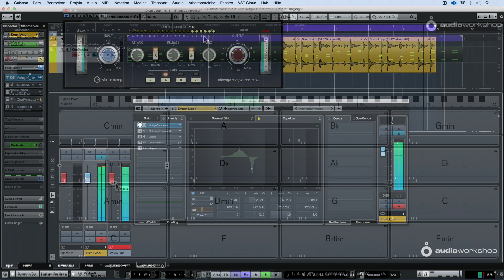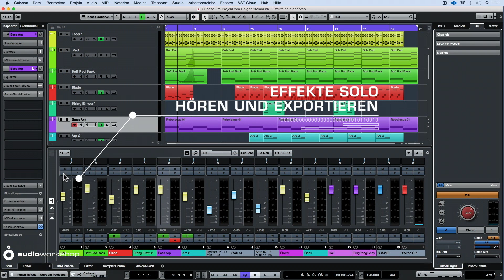Cubase Masterclass 4 Video-Tutorial Trailer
Cubase Masterclass 4 führt Sie in über 2,5 Stunden und 14 abgeschlossenen Kapiteln erneut in die Tiefen von Cubase. Der zertifizierte Steinberg-Trainer Holger Steinbrink verrät Ihnen zahlreiche Bedientricks und -tipps, die in keinem Handbuch stehen.